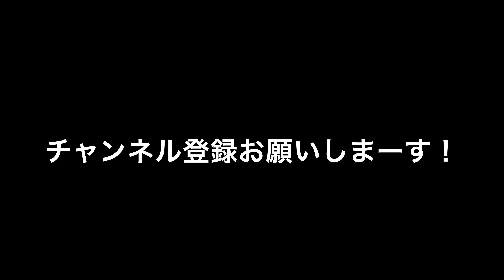ライカとハッセルブラッド、それぞれの魅力と僕なりの使い分け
フォトブック「portrait in JAZZ」完売しました！購入くださった皆様、心より御礼申し上げます‼️

【iwai profile】
iwai/photographer（名古屋出身）
若い頃やめてしまったカメラを50歳になった今、もう一度やりたい、やれる状況にある、じゃあやろう。と思い日々写真を撮ってます。相棒はleicaというドイツ製のカメラ。28〜29歳の頃の自分に言ってやりたい「お前20年後またやるで」と。青春は何度も繰り返してもいいのだ。

【SNSもやってるのでゆるりと遊びにきてください！】